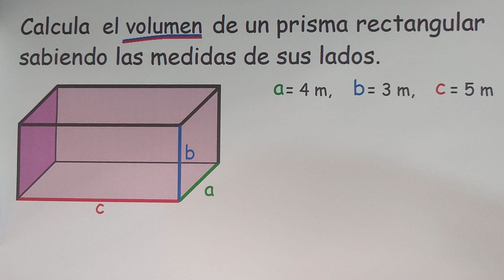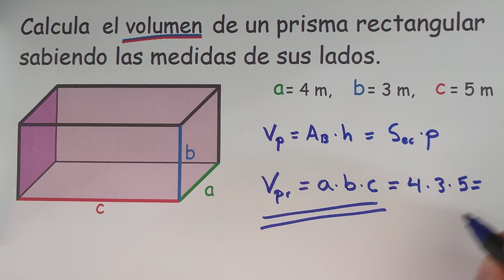Volumen de un prisma rectangular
👦 Colecciones de ejercicios de Geometría en PDF con solución: 👧

Comentarios del vídeo:
Para calcular el volumen de un prisma rectangular (también llamado ortoedro) es recomendable usar una fórmula tan sencilla como efectiva V = axbxc (ancho x alto x profundo).

A pesar de mi recomendación muy habitual de no usar fórmulas específicas en los casos en que exista una fórmula general... (en este caso tenemos la fórmula del volumen de un prisma), en esta ocasión creo que merece la pena hacer una excepción y memorizar esta nueva fórmula.